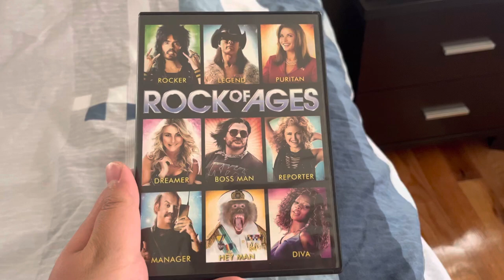Happy 11th Anniversary of Rock of Ages